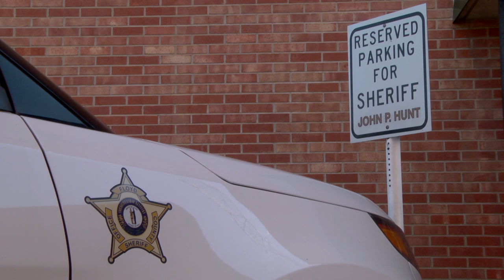Floyd County Sheriff's Office seize over 5 lbs. of methamphetamine